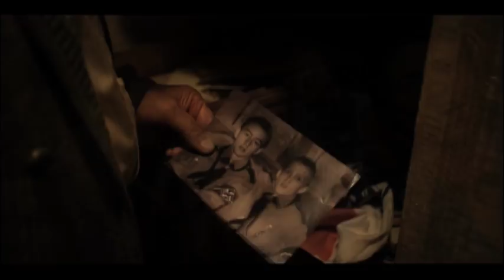BLUTSFREUNDSCHAFT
directed by PETER KERN